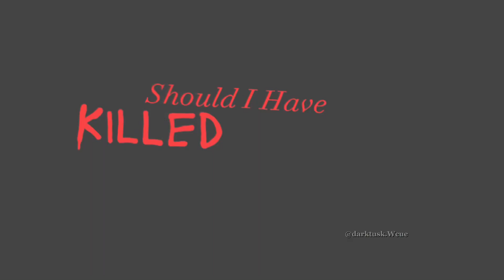Bad edit help